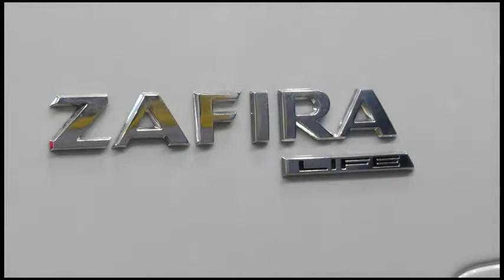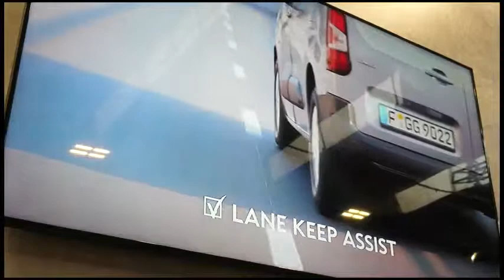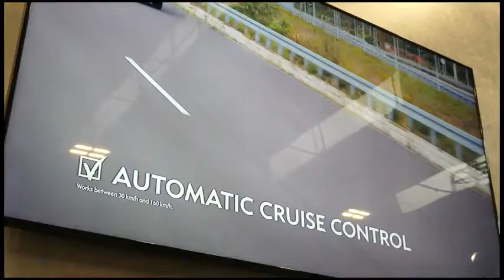OPEL - SU STRADA CON I MUOVI COMBO E ZAFIRA LIFE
Su strada la nuova Opel Zafira Life, veicolo pratico e versatile per trasportare fino a nove passeggeri, e il nuovo Opel Combo Cargo, votato International Van of the Year 2019.